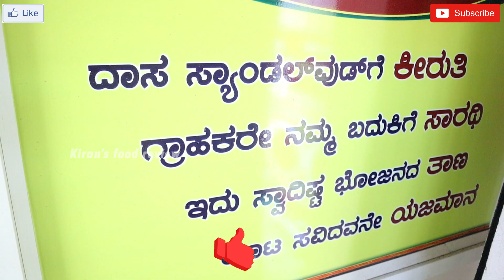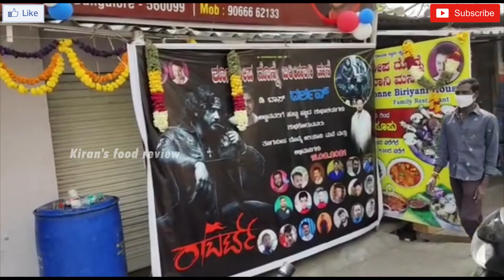Full Mass Dboss Thoogudeepa Donne Biriyani Mane | RR nagar | kannada food review | Darshan | Roberrt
Challenging star darshan avara celebrity andhre fan obru start madiro Thoogudeepa donne biriyani mane is filled with love towards darshan at the same time the food is also amazing.. specially the mutton biriyani chicken leg piece and mutton fry..

Address : No 589, BEML Layout, near BMTC bus depo, 5th Stage, RR Nagar, Bengaluru, Karnataka 560098